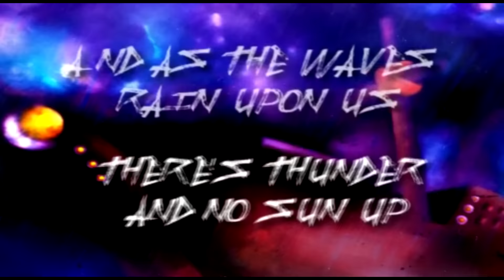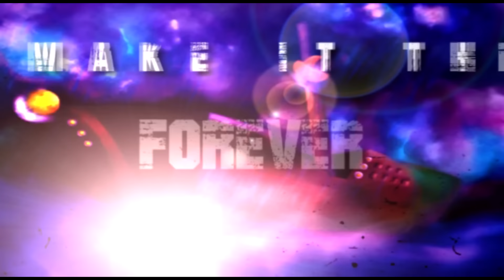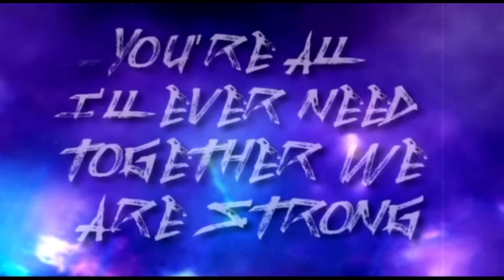Her Disease - I, The Sinking Ship (OFFICIAL Lyric Video)